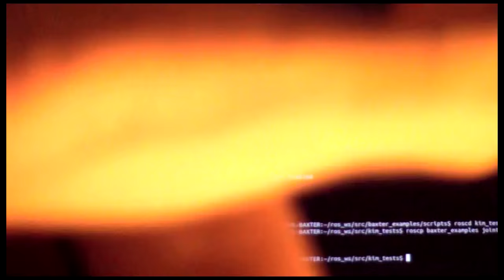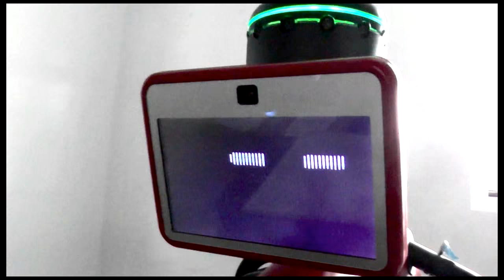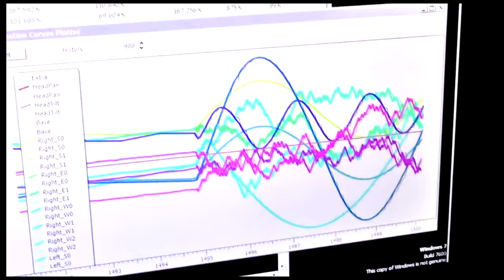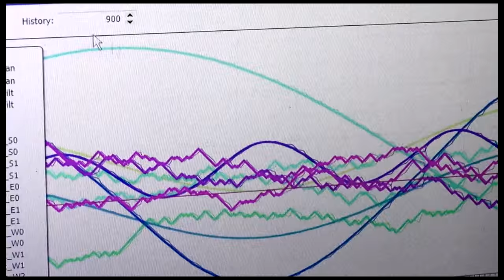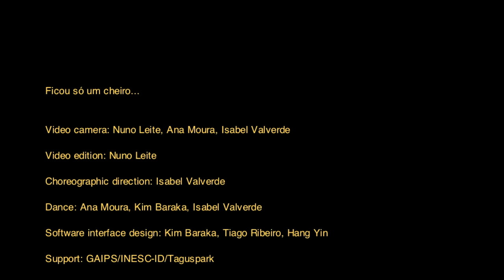Baxter learning to dance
This video is about the first experimentations of dancing and relating physically with the baxter humanoid robot. The inclusive somatic-technological improvisational dance  approach aims to develop the HRI possibilities offered by baxter despite its apparent movement limitations.  the development of each person's embodied relation with baxter and each other includes everyday movement vocabulary and their dance experiences, such as ballet, flamenco, and contact improvisation, while playing with the basic movement patterns in relation with baxter, the ground and one another  (yielding and pushing, reaching and pulling).